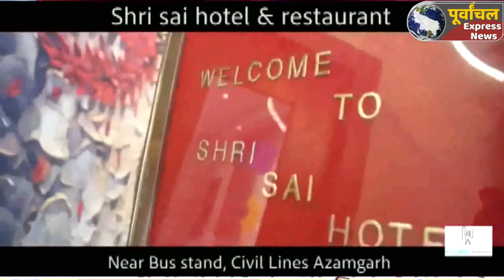azamgarh:संयुक्त किसान मोर्चा के तत्वाधान में खिरिया की बाग से आजमगढ एयरपोर्ट तक निकाला गया परेड..